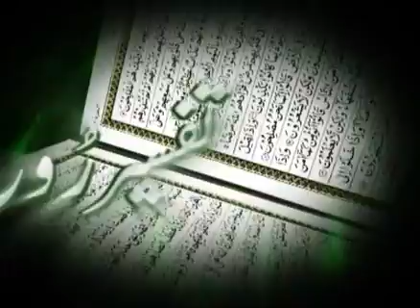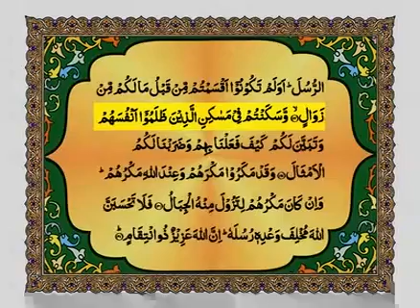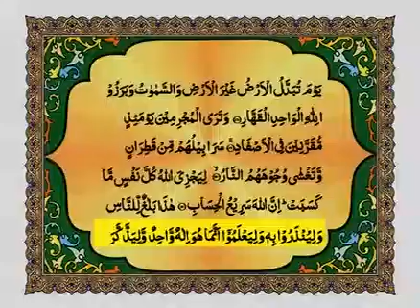surah ibrahim ayaat 35 taa 52 tafseer by Dr. Muhammad Aslam Siddiqui